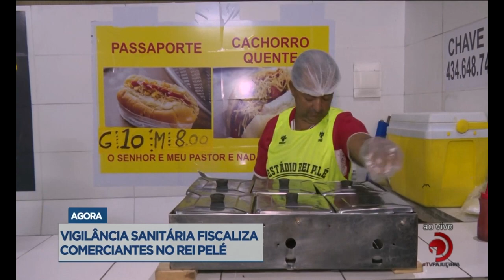Hoje: Vigilância realiza fiscalização de comerciantes no Rei Pelé.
Veja mais detalhes sobre a fiscalização, na reportagem de Netto Motta.